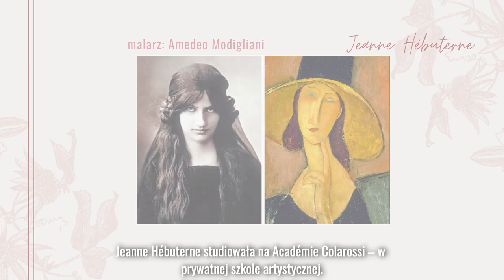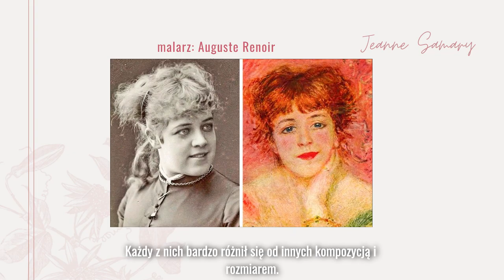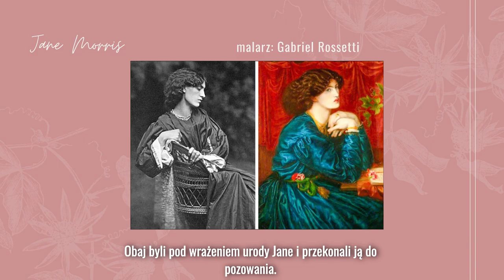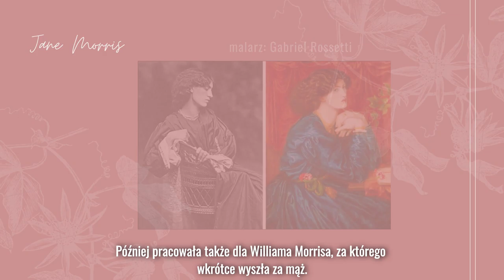Fokus na kobiety - O sztuce subiektywnie - Portrety kobiece i ich pierwowzory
Z okazji dnia kobiet zapraszamy Was na spacer po wirtualnej sali portretu kobiecego. Poza dziełami malarskimi pokażemy Wam także prawdziwe wizerunki portretowanych kobiet.
Zapraszamy do oglądania. W filmie opowiemy o: Adele Bloch-Bauer, Jeanne Hébuterne, Suzanne Valadon, Jeanne Samary, Sarah Bernhardt, Bella Chagall, Jane Morris.

Zajrzyj do nas na 👀:
ZTL "Harnam" im. Jadwigi Hryniewieckiej